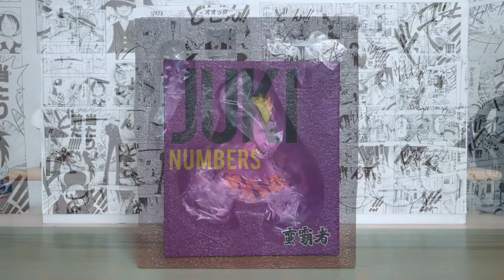★One Piece Figures/ワンピース フィギュア/海賊王手辦★百獣海賊団 ナンバーズ 十鬼/斯摩格/Juki by YZ Studio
Size：幅(W)16 x 高さ(H)17 x 長さ(D)15 cm